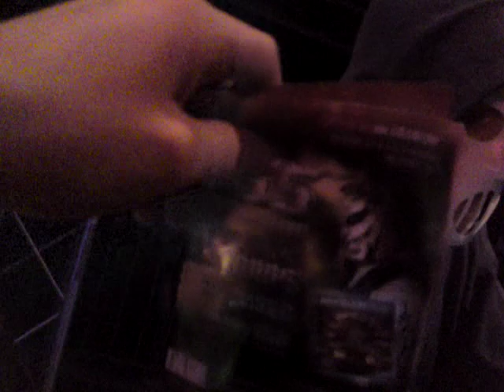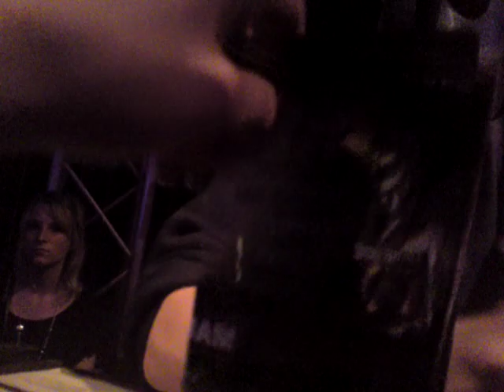Angerfist live @ Ziegelei Groß Weeden 13.03.10 Part2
Wenn ihr das Video gut findet schreibt doch bitte ein Koemntar und macht eine Posivie Berwrtung :)